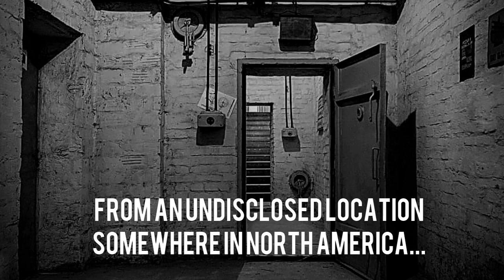Minuteman Report Ep. 102 - From the Library: "The Witch's Apothecary"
Today, we take a look at best-selling creator Lorriane Anderson's "The Witches Apothecary," a book we highly recommend!

There is new TRUTH BE TOLD content four times each week: tune into the MINUTEMAN REPORT, hosted by Robert Hensley, live on Mondays at 3P PT/6P ET,  look out on Tuesdays with Meta4 on Le Verdad Se Habla (TBT in Spanish), check out TRUTH BE TOLD TRANSFORMATION hosted by Bonnie Burkert, live on Wednesdays at 3P PT/6P ET, and join Tony Sweet with the original TRUTH BE TOLD on Fridays Live at  3P PT/6P ET!

Be sure click on our SHOP page to get official TRUTH BE TOLD merchandise!

Follow Tony on TikTok @truthbetoldparanormall